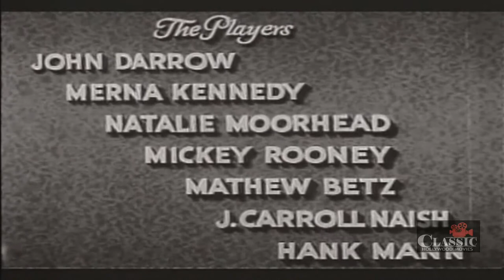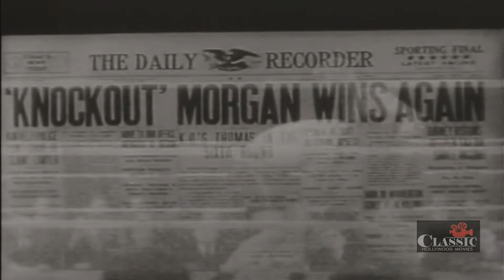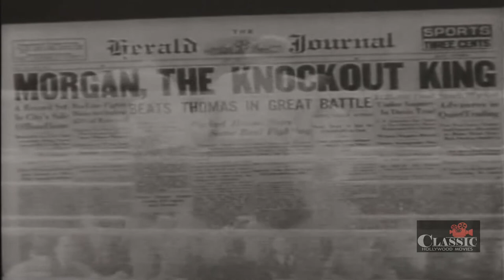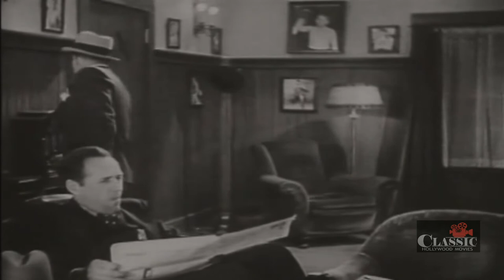Big Chance (1933) | Full Movie | John Darrow | Merna Kennedy | Natalie Moorhead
Gangsters try to get a boxer to throw an important fight.

Director: Albert Herman
Writer: Mauri Grashin
Starring: John Darrow, Merna Kennedy, Natalie Moorhead